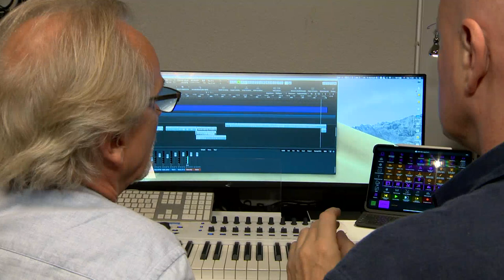Ballets de Monte-Carlo : la musique de « Coppél-iA »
Immersion dans les coulisses du studio de création des Ballets de Monte-Carlo. L’équipe de Monaco info est allée à la rencontre de Jean-Christophe Maillot, Directeur-Chorégraphe des Ballets de Monte-Carlo, et de son frère Bertrand Maillot, compositeur, qui travaillent ensemble pour donner vie au nouveau Ballet inédit : « Coppél-iA ».